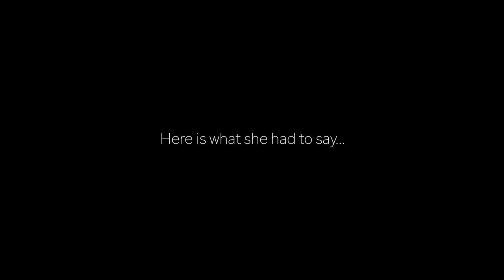Connecting Creatives | Asher Jay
In this first virtual episode of Connecting Creatives, Asher Jay, a National Geographic Explorer and skilled designer, explains how she uses her artwork as a form of activism on online platforms.

Opening Presents - Borrtex
Nightfall Hymn - Yehezkel Raz

- Global Female Leaders
- National Geographic